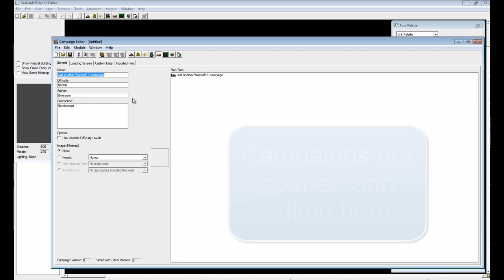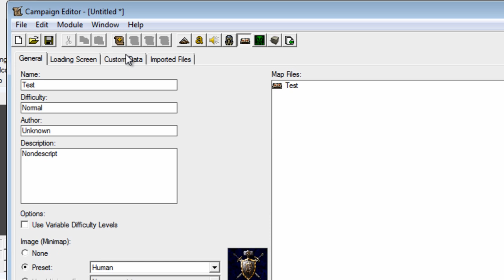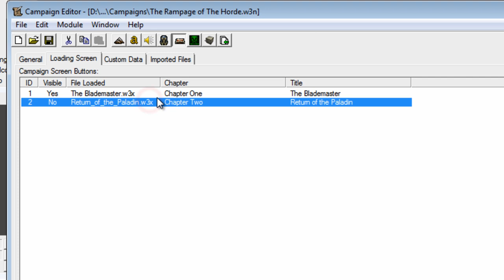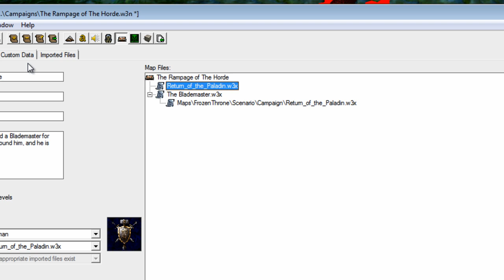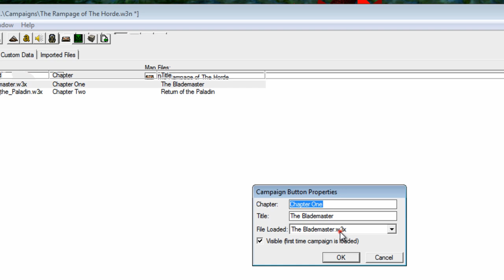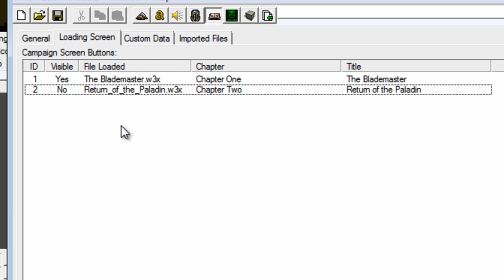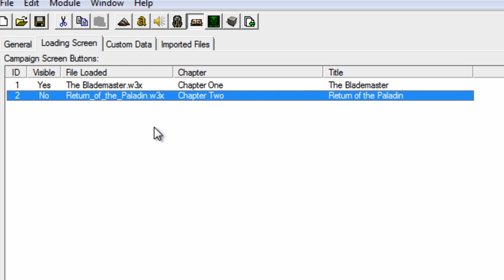Warcraft 3 World Editor: How to use the Campaign Editor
This tutorial will show you how to make a campaign in the Warcraft III: World Editor and the Campaign Editor.

What you need:
Warcraft 3 Frozen Throne

Credits:
Screen Recording Software: Camtasia Studio
Game Recording Software: Fraps 3.2.3
Video Editing Software: Camtasia Studio
Microphone: Logitech Desktop Microphone
Background: Made by myself
Who am I: Jannick Stubtoft